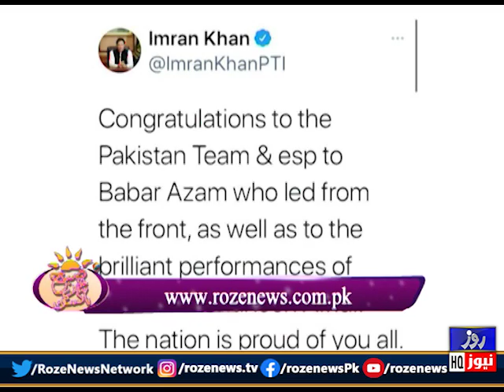Subah Bakhair Pakistan | Morning Show | Role Of Chambers And Industry | 25 October 2021 | Rozenews